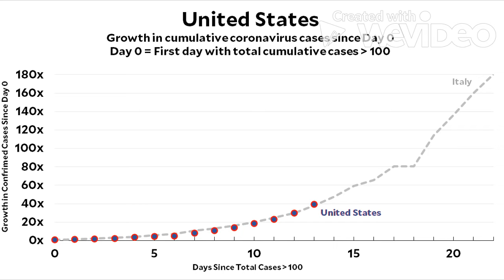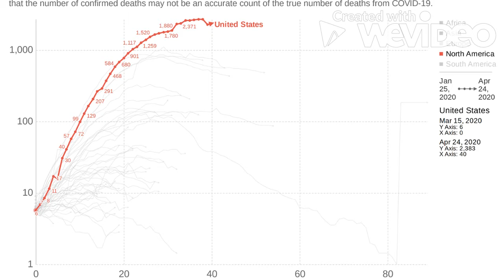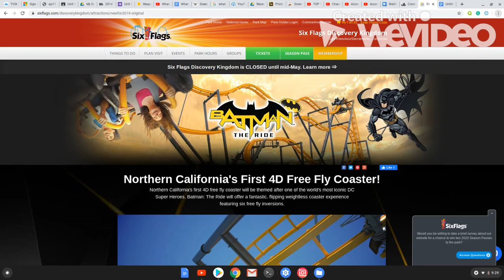WHEN WILL THEME PARKS REOPEN? FUTURE OF ALL PARKS